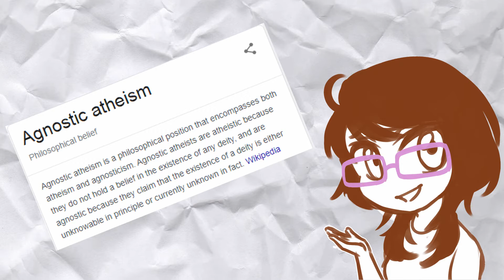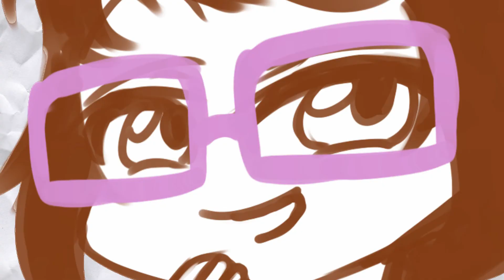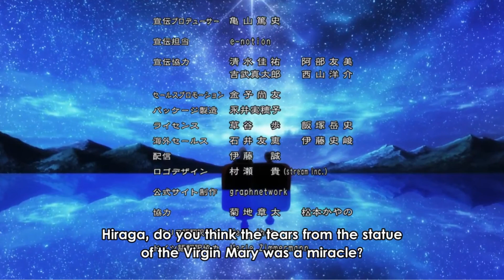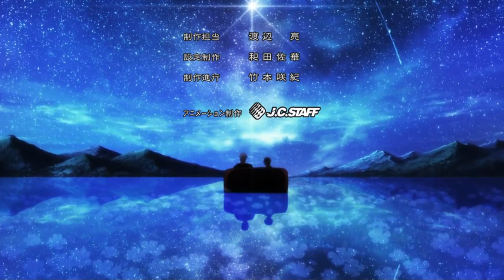Vatican Miracle Examiners || ANIME YOU MIGHT NOT HAVE HEARD OF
Hello everyone! I had a feeling that a lot of people ignored this mystery anime due to it being under so much religious veils. But in this video let's break it down to see if it's really mediocre as one would assume or something that's worth your watch!

This is my first time doing... well, everything! (writing script, voice recording, video editing) for making a video so I hope that you'll understand if its a biiiiiiit unpolished at places. Thank you for understanding!

It's where I am 24/7